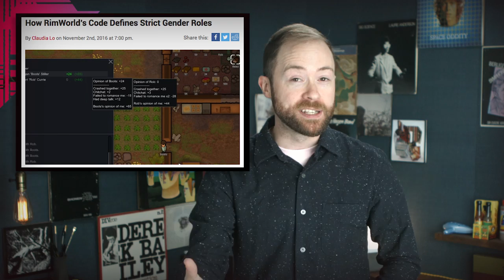Gender Ex Machina | FURTHERMORE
Videogames, Gender Performance, and Criticism

In March of 2015, we talked about the Sims and Gender Performance. We talked about how–even though The Sims has always been a socially progressive game series–at the time, each player’s semi-autonomous people-pets had to adhere to the gender binary for seemingly no reason other than “because.”  Well, as of June 2016... that’s no longer the case! You can still create a MALE or FEMALE sim. But, there are more more options if you want them: you can create a sim with a masculine or feminine frame, with a preference for masculine or feminine clothing. You can decide if your sim can get other sims pregnant, get pregnant themselves, or neither, and… you can choose how your Sim uses the toilet. All of this has been the result of and has in turn generated tons of criticism of The Sims and videogames in general, including the recent Rimworld, which has been the source of a heated discussion about how gender is factored into videogame development.

--LINKS FROM THE END--
Reasonably Sound:

--ASSET LINKS-
00:15 How Do We and The Sims Perform Gender - Idea Channel - PBS Digital Studios

00:23 The Sims 4- Create A Sim Official Gameplay Trailer

00:32 The Sims 4 - GENDER CUSTOMISATION & New Lighting!

2:17 THE SIMS 4 - JUNE UPDATE —Transgender Sims, More CAS Options   All New Lighting

4:07 Ragtag Crew (Rimworld Gameplay - Part 1)

4:19 Ragtag Crew (Rimworld Gameplay - Part 1)

4:21 VoV Plays Dwarf Fortress - Part 1- Where To Begin…

4:31 Rimworld S1E29 ►LESBIAN PIRATES!◀ Let's Play-Gameplay

5:31

8:50 Trump & the Problem with Politics - Philosophy Tube